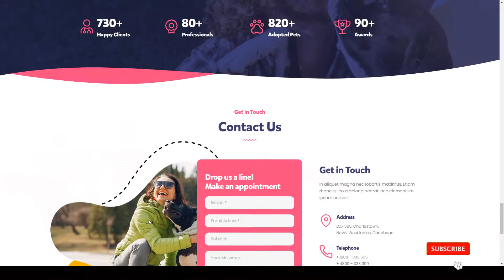Petzen - Pet Care Center WordPress Theme care home pet care Build Website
Columns 4+

 Layout Responsive